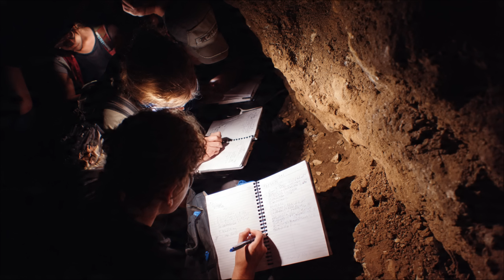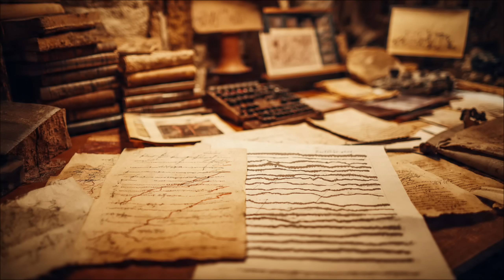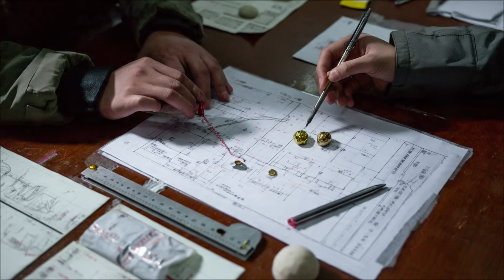5 Ancient Discoveries That Make No Sense in the Ancient World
These are Five ancient discoveries that operate in ways we normally associate with modern machines, and why they still challenge how we understand early human history.

00:00 - Introduction
01:10 - Oklo Nuclear Reactor
03:30 - Dendra Panoply
05:58 - Sibudu Cave
08:36 - Sanxingdui
10:39 - Dashka Stone